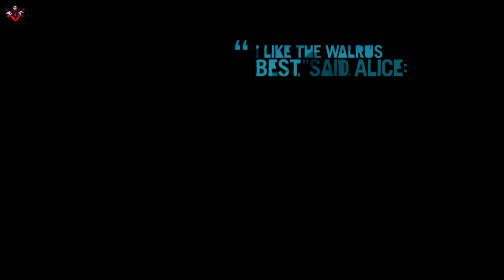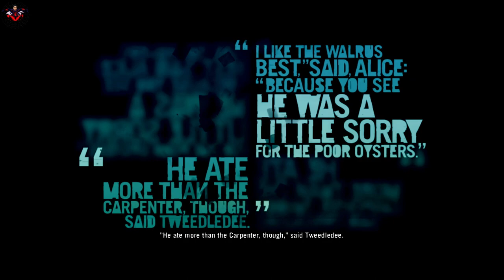far cry 3 - Unhappy Reunion- Buck Hughes VS Jason Brody Knife Fight